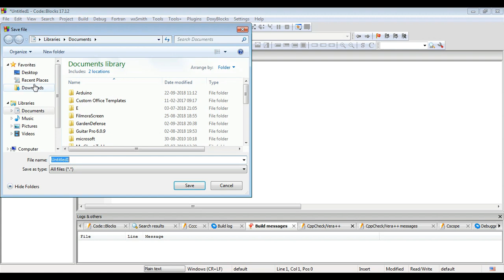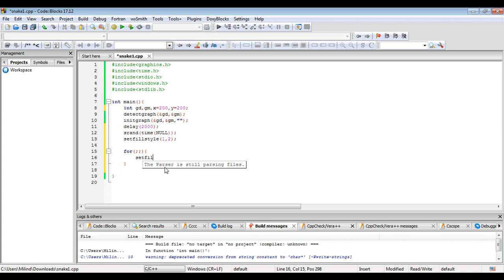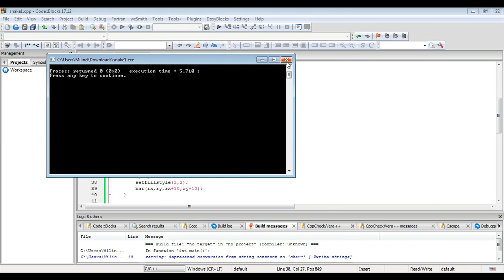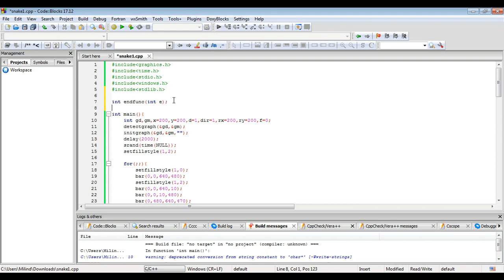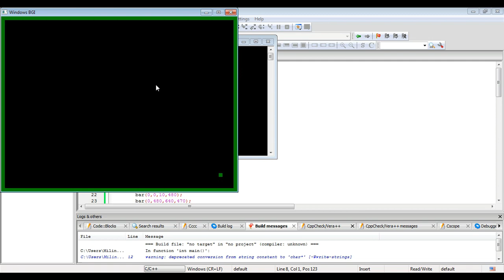Snakes Game in C / C++ [USING GRAPHICS.H] [WINDOWS][CODEBLOCKS]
Watch an easy tutorial to make your own snakes game in C  language based on graphics.h header file.